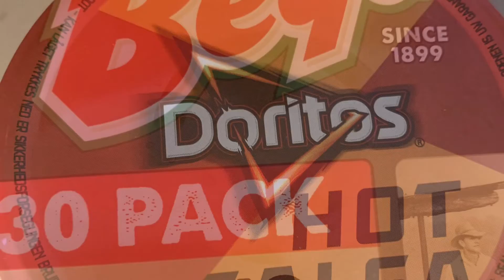Chicken schnitzel topped with sauce and cheese